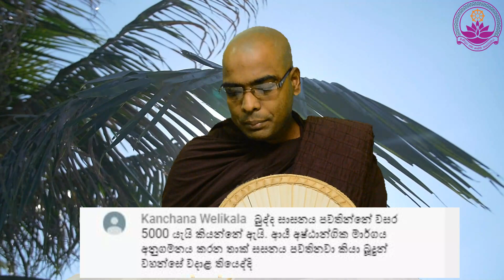බුද්ධ සාසනය පවතින්නේ වසර 5000 යැයි කියන්නේ ඇයි? - Thapowanaye Rathana Himi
බුද්ධ සාසනය පවතින්නේ වසර 5000 යැයි කියන්නේ ඇයි ආර්‍ය අෂ්ඨාංගික මාර්ගය අනුගමනය කරන තාක් සාසනය පවතිනවා කියා බුදුන් වහන්සේ වදාළා තියෙද්දි?  - Thapowanaye Rathana Himi